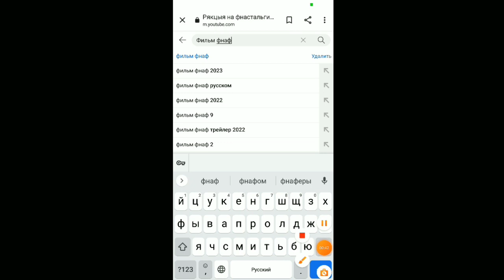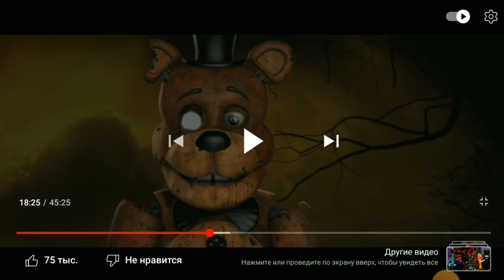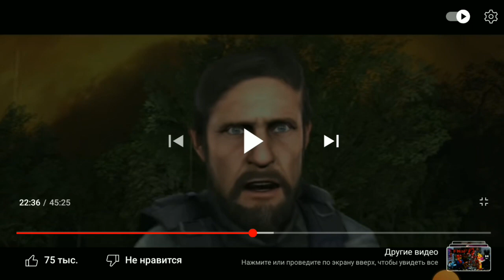Реакция на фильм фнаф. 2 часть (наконец то я это записал)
Ухххх спустя одиннадцать месяцев я это  снял